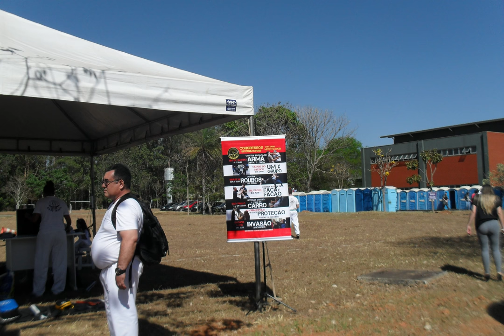Portões Abertos/Base Aérea de Anápolis/ALA 2/Fotos_8º Vídeo/2018